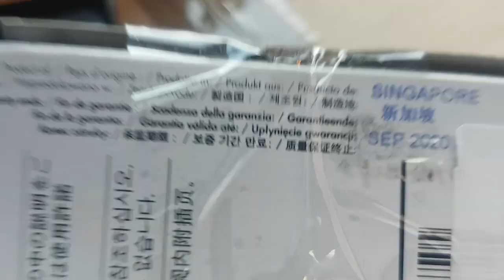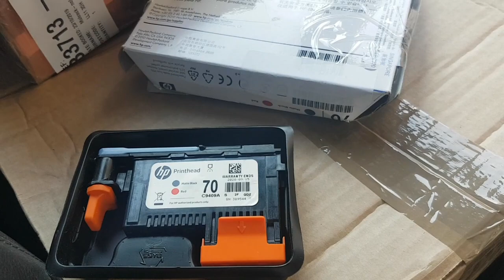From the Cowshed Episode 5 - Fraud and Floods!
Join me for another episode of from the cowshed - in this week's episode I have to contend with both floods and fraud! But will I source enough stock at the end to ease the blow? Watch to find out!